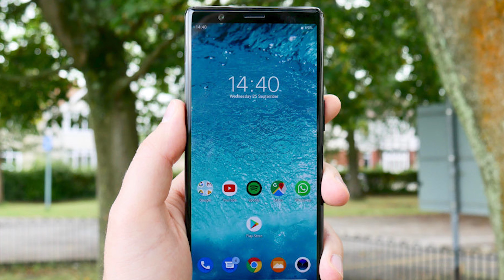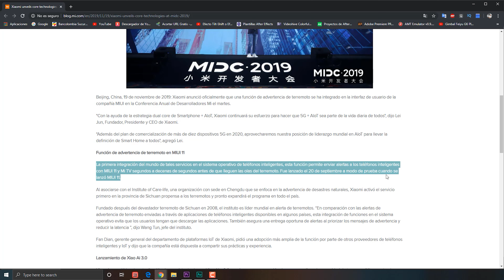Nuevo HUAWEI!! El Y6s [Imágenes Filtradas]